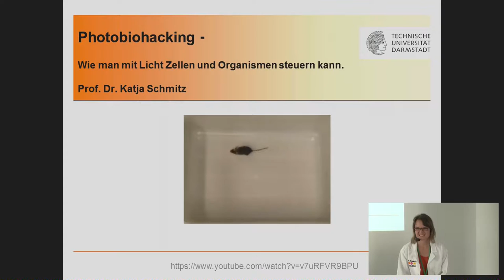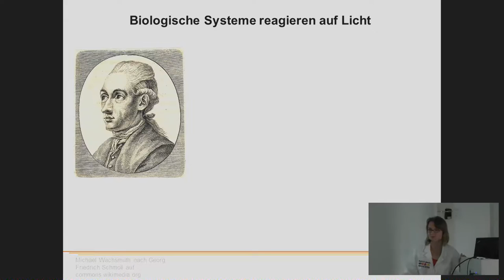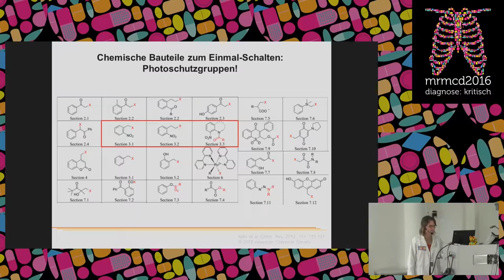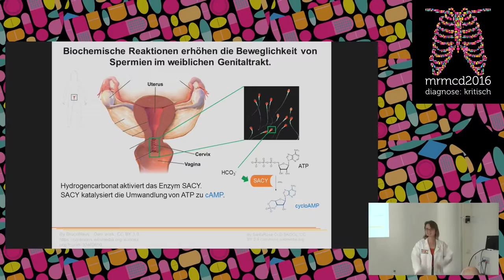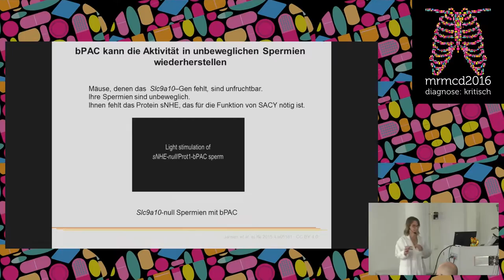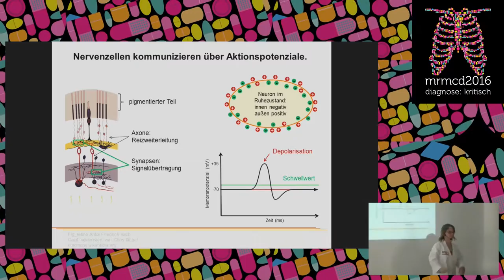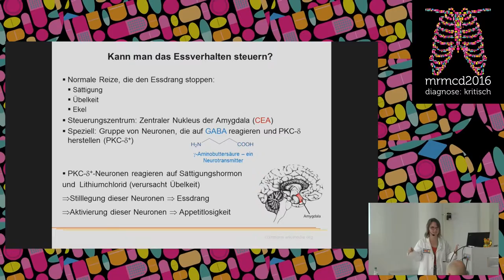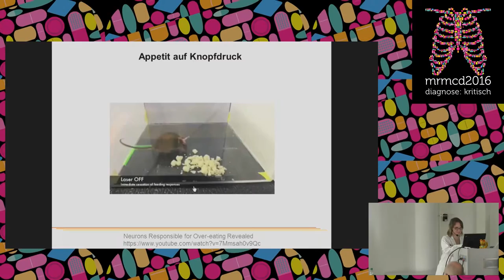Prof. Dr. Katja Schmitz: Photobiohacking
Dafür, dass sich Pflanzen nach der Sonne ausrichten und wir mit den Augen sehen können, sind kleine Moleküle verantwortlich, die auf Licht reagieren. Solche molekularen Photoelemente lassen sich in andere biologische Schaltkreise einbauen, um mit Licht - auf Knopfdruck - das Verhalten von Zellen und Organismen zu steuern.

Prof. Dr. Katja Schmitz